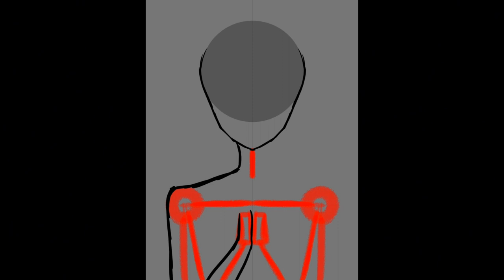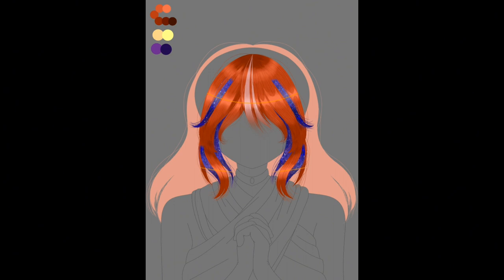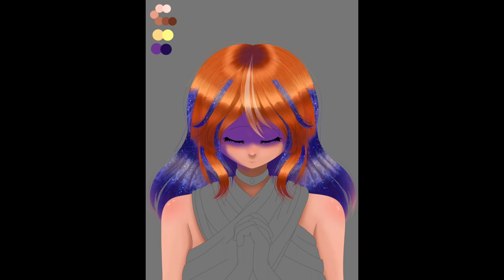[SPEEDPAINT] Scorpio (Zodiac)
Now with galaxy hair!

ෆ‧₊˚Music˚₊‧ෆ
Rises The Moon
Yume 2kki - The Ceiling